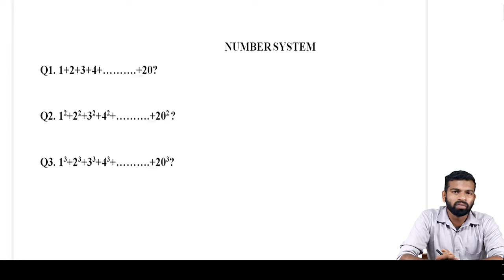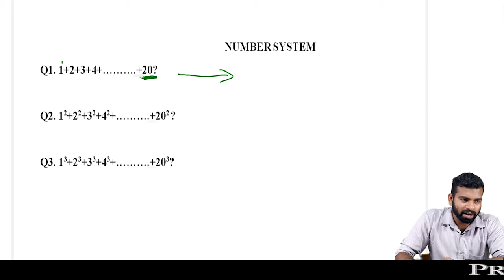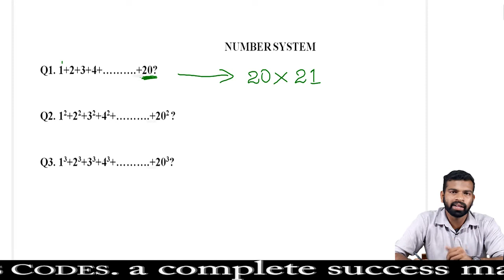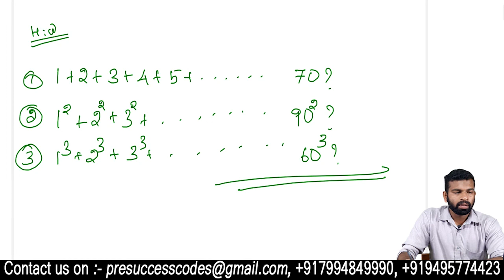Number System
Short maths tricks which help you calculate mathematics quickly. You need to solve mathematics questions very fast to crack competitive exams.
PreSuccess codes… a complete success mantra. Place where people come before success.

We provide quality coaching to the candidates who wish to crack exams like UPSC PSC and other competitive exams. Our target-oriented training program and experienced mentors help candidates to fulfill their dream job.